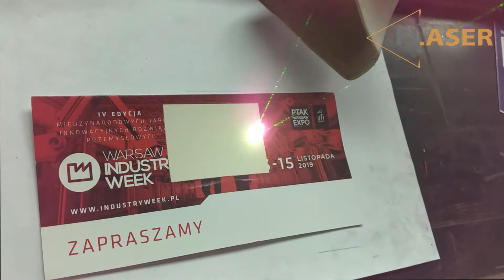Czyszczenie papieru laserem || Cleaning paper with a laser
Laser Hulk 200. Zdejmowanie farby drukarskiej laserem z papierowej ulotki || Hulk 200 laser. Removing printing ink with a laser from a paper flyer.